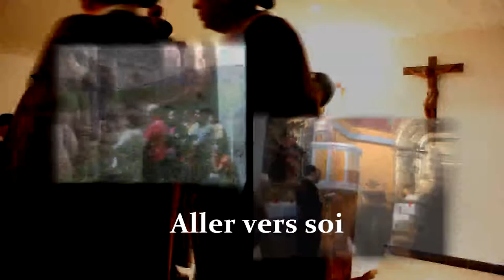Clip Video: Confrérie Fraternelle des Jacquets de France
La Confrérie Fraternelle des Jacquets de France accueille tous ceux qui reconnaissent au Chemin, sa dimension spirituelle.